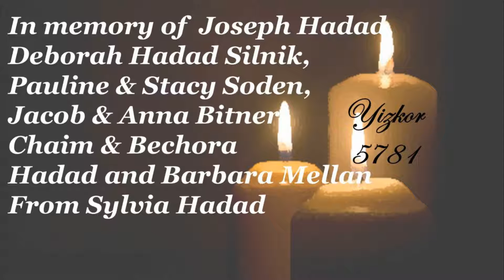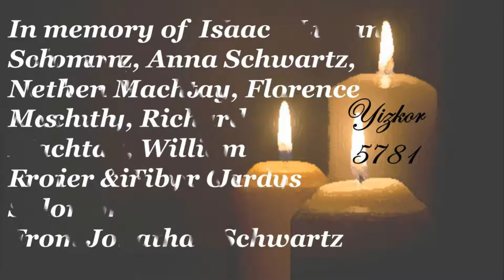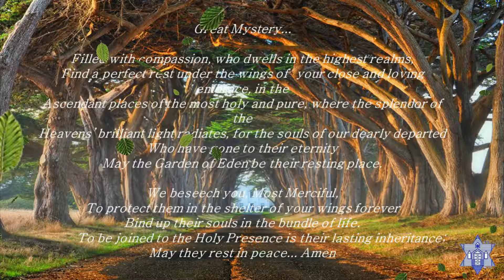Yizkor Names 5781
A video montage in memory of our loved ones.  Part of the virtual Yizkor service at Perrineville Jewish Center.